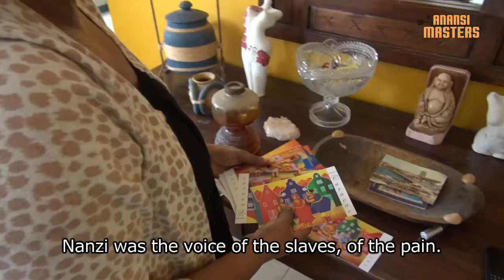Merly Trappenberg in the Anansi Masters exhibition Curaçao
Anansi Masters has asked several artists in Curaçao to create work inspired by Nanzi stories. Merly Trappenberg was one of the exhibitors who participated in a group exhibition at Kas di Kultura in Willemstad in January 2013.

The Anansi Masters project is a digital platform developed by Vista Far Reaching Visuals and partners. you can find information about the story character of Anansi or Nanzi and especially many stories. The stories originated in Africa and were exported to other parts of the world through slave trade and migration where they developed independently. In Anansi Masters, the similarities and differences between the stories and storytellers can be found. Anansi Masters initiates different activities all over the world where stories from this oral tradition can be found. Anansi Masters collaborates with writers, theatre makers, filmmakers, researchers, schools and of course with many many storytellers. Discover all the results on the Anansi Masters website!

[Gexpo4]